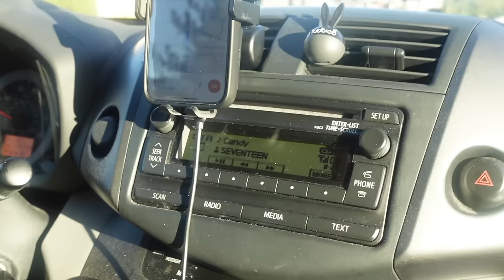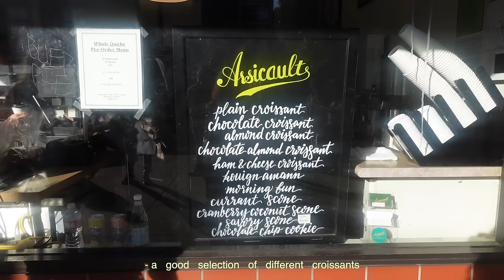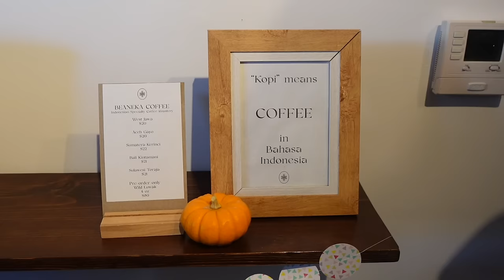trendy food spots in San Francisco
hi cuties! it is a bitter sweet moment to not be posting about Japan anymore, but I am excited to share this fun video with you ~

going back home means I get to try all the new restaurants with my best friends and you guys know I love sharing my food adventures hehe

I hope you enjoy! I wish I got to try butter and crumble so I will be back for that !